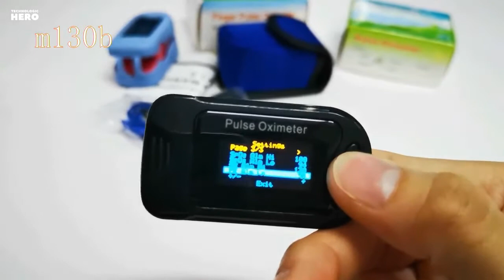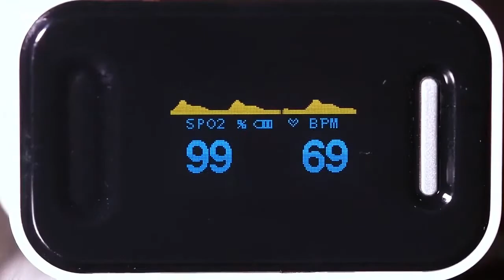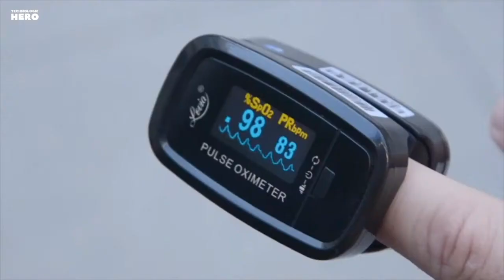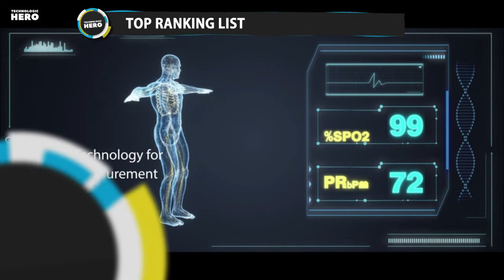Top 10: Cheapest Finger Pulse Oximeters for 2020 / 10 Portable Heart Rate Monitor / SPO2 Monitor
07:35 ATMOKO Pulse Oximeter Fingertip, ATMOKO Pulse Oximeter Finger Oximetry SPO2 Blood Oxygen Saturation Monitor

06:31 Lovia Pulse Oximeter Fingertip, Blood Oxygen Saturation Monitor for Pulse Rate and SpO2 Level, Suitable

05:39 OLIECO Finger Bluetooth APP Pulse Oximeter Medical Household Digital Oxygen Saturation Meter

04:56 Autsmile Fingertip 0ximeter Monitoring,Blood Oxygen Saturation Monitor for PR and SP/O2

03:54 Yongrow Medical Household Digital Fingertip pulse Oximeter Blood Oxygen Saturation Meter

03:01 ELERA Finger Pulse Oximeter With Case Fingertip Oximetro de pulso de dedo LED Pulse Oximeters

02:15 ARSTN Fingertip Pulse Oximeter De Dedo Pulso Oximetro Home family Pulse Oxymeter

01:31 PromiseMed Household Health Monitors Oximeter CE Medical Heart Rate Monitor

00:44 BOXYM Medical Fingertip Pulse Oximeter Blood Oxygen Heart Rate Monitor

00:03 SPO2 Fingertip Pulse Oximeter SpO2 Pulse Sensor Blood Oxygen Saturation Monitor